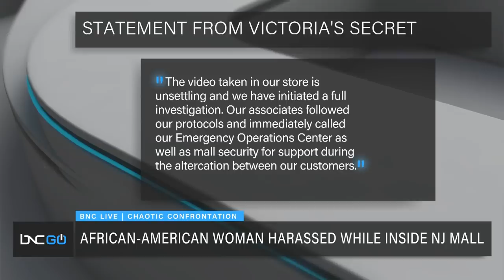Possible Criminal Charges for White Woman Who Harassed Black Woman in NJ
A white woman was caught on camera yelling at an African American while shopping at a Victoria’s Secret store in New Jersey.

The woman from Nigeria, named Ijeoma Ukenta, recorded the woman, Abigail Elphick, who tried to hit her. When Elphick realized that she was being recorded, she had a huge meltdown on the floor where she cried and claimed that it was a panic attack. Elphick feared that the video would be posted online and would lose her job.

Dr. Laura McNeal joins Laverne McGee on “BNC Live” to talk about the legal rights for Ukenta, who filmed the incident.

Read more about this story at White Woman Filmed Chasing Black Woman Around Store in NJ Mall (bnc.tv).